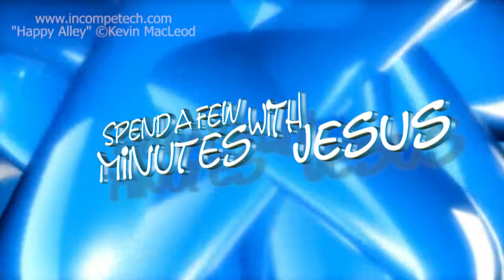Proverbs One --Day 4 | #242